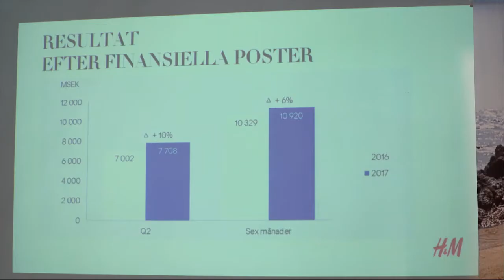HM går bättre än väntat trots kritiserad VD - Nyheterna (TV4)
Nyheterna i TV4 från 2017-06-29: HM - klädjätten kom idag med en på många punkter bättre rapport än väntat. Men försäljningen släpar på viktiga marknader - och vd:n Karl-Johan Persson har på senare tid blivit allt mer ifrågasatt.